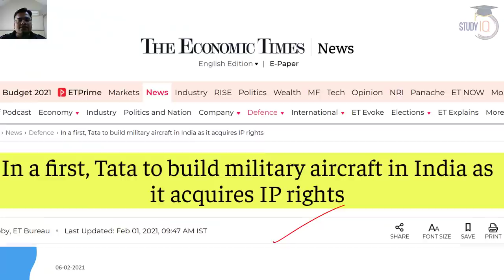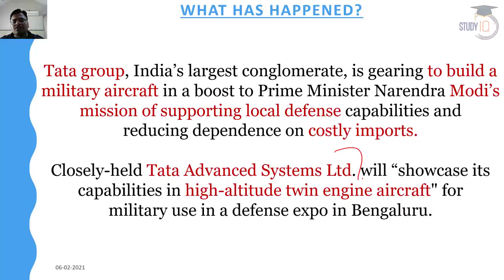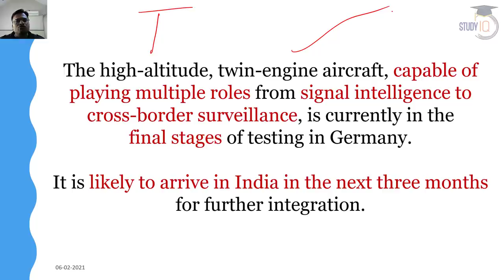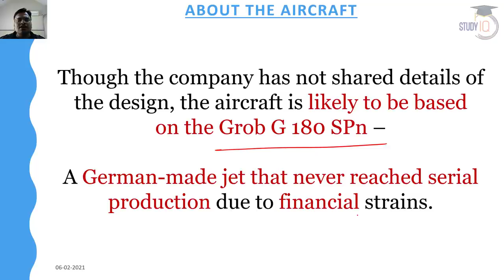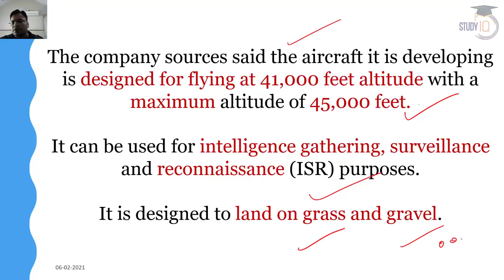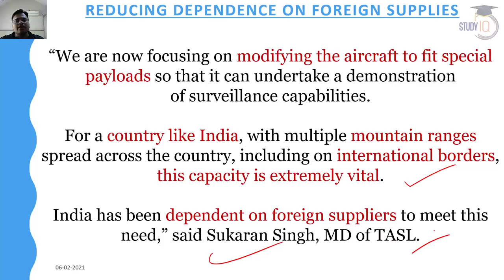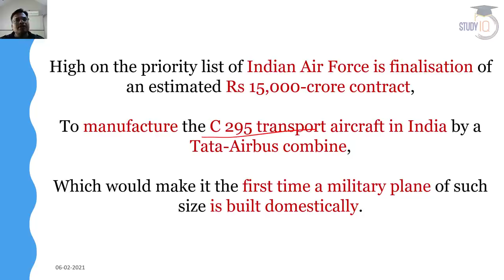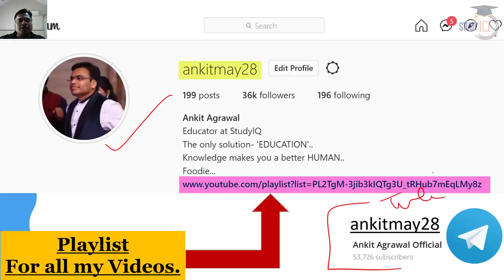Tata Group becomes first in India to build Military Grade Aircrafts - Tata Advanced Systems facts